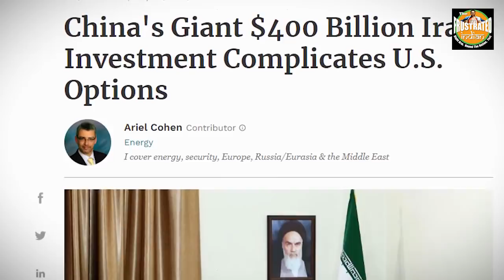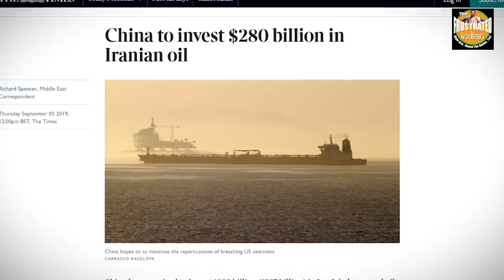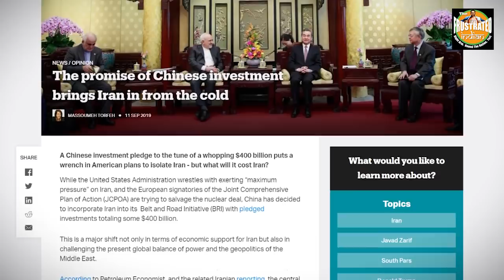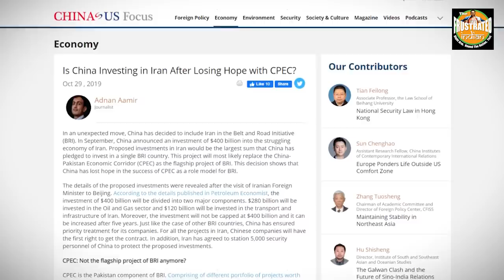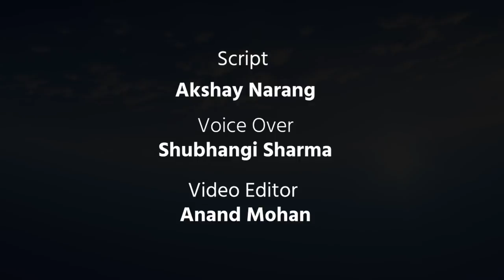Destabilized by sanctions, Iran is selling its soul to China and India’s Chabahar could be at risk